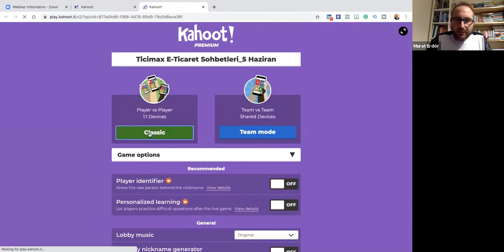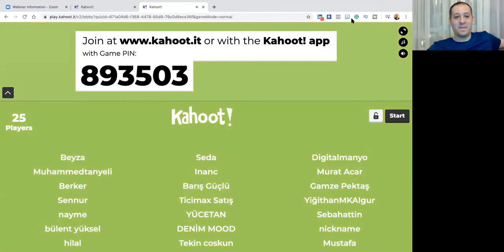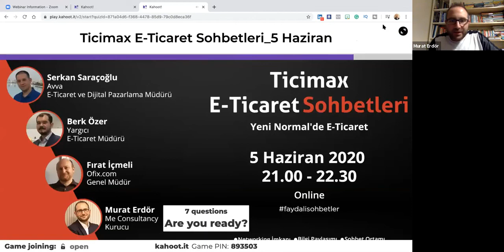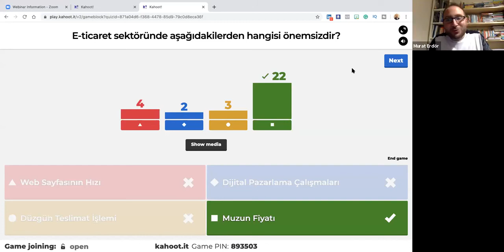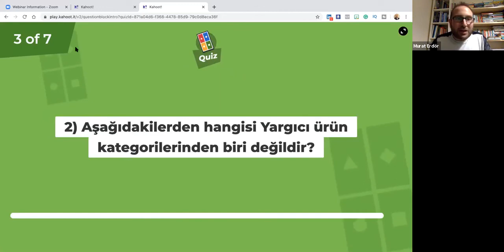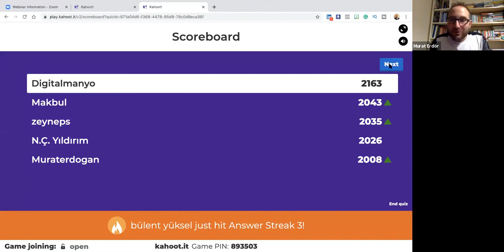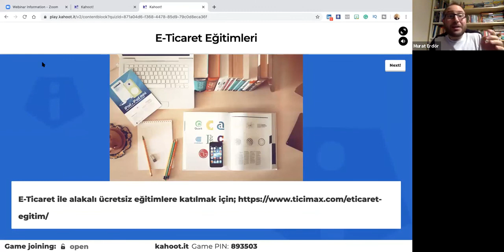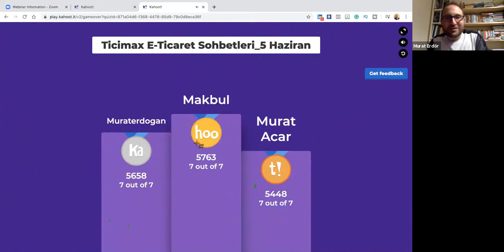Avva, Ofix ve Yargıcı ile Yeni Normal'de E-ticareti Konuştuk/ Ticimax E-ticaret Sohbetleri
Ticimax E-ticaret Sohbetlerinde; Avva E-Ticaret ve Dijital Pazarlama Müdürü Serkan Saraçoğlu, Yargıcı E-Ticaret Müdürü Berk Özer ve Ofix.com Genel Müdürü Fırat İçmeli ile Yeni Normal'de E-Ticaret hakkında konuştuk ve sizlerden gelen soruları yanıtladık.

Ticimax’in sunduğu eğitim ve anlık destek ile ticareti sanal ortama taşımak sandığınız kadar zor değil. Siz de Ticimax’in sağladığı gelişmiş eticaret altyapısı ile basit şekilde e-ticarete atılabilir ya da var olan ticaretinizi sanal ortama taşıyabilirsiniz.

Siz de Ticimax ile Bugün E-ticaret Sitenizi Açın! Konulu bu videomuzu beğendiyseniz Ticimax’in ilginizi çekebilecek diğer videoları

Ticimax Bilişim Teknolojileri A.Ş., ağırlıklı olarak e-ticaret yazılımları, özel e-ticaret çözümleri ve tasarım hizmetleri vermek üzere kurulmuştur. Ticimax güçlü altyapısı ve 10 yılı aşkın tecrübesi ile müşterilerinin e-ticaret alanındaki rekabetlerini güçlendirmesine yardım etmektedir.

Ticimax, 8000 'in üzerinde firmaya e-ticaret altyapı hizmeti sağlamaktadır. Geliştirilen güçlü altyapısı ile kullanıcılarına yalnızca Türkiye'de değil, dünya genelinde satış yapma imkanı sağlamaktadır.